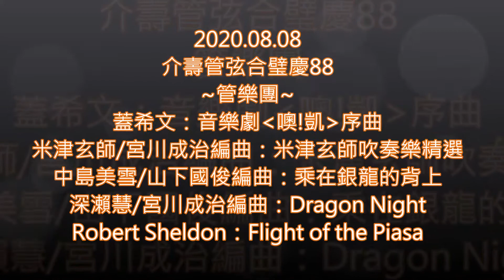臺北市介壽國中2020 管弦合璧慶88 管樂團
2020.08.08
臺北市介壽國中 管弦合璧慶88
- 管樂團  曲目-
蓋希文：音樂劇 (噢!凱 )序曲
米津玄師/宮川成治編曲：米津玄師吹奏樂精選
中島美雪/山下國俊編曲：乘在銀龍的背上
深瀨慧/宮川成治編曲：Dragon Night
Robert Sheldon：Flight of the Piasa